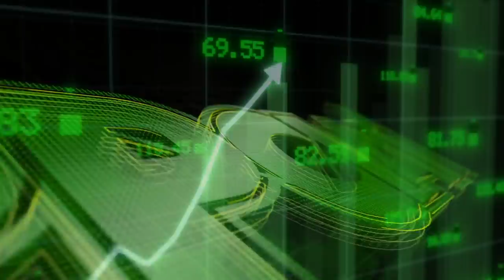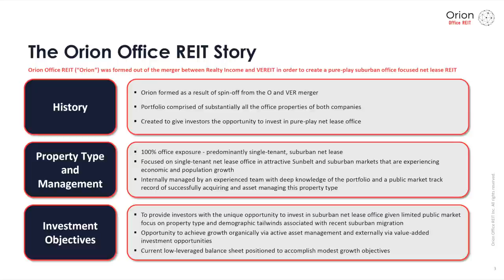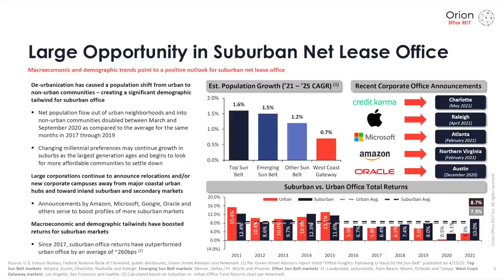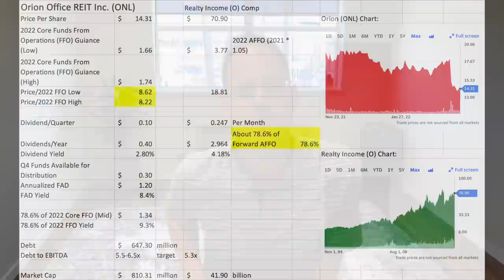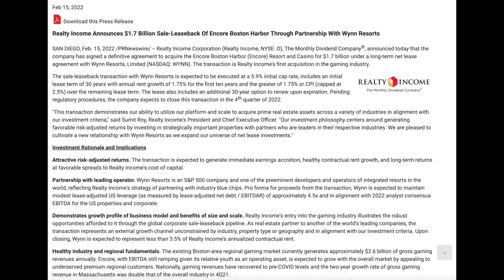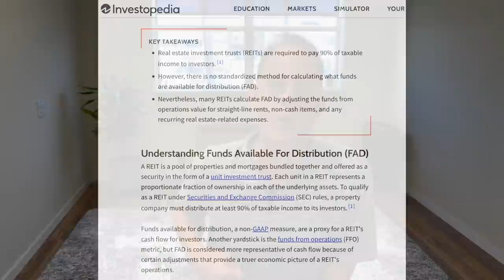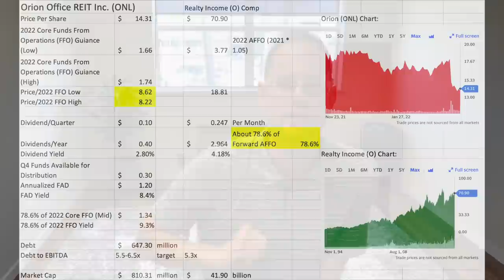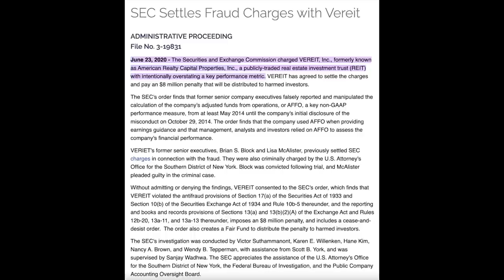This REIT Dividend Stock Could Yield 8% Within Years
I am purchasing a deep discount REIT (real estate investment trust) dividend stock. Investors have ignored and dumped this stock, creating a buying opportunity for me (in my very humble opinion). Moreover, I believe this REIT dividend stock could yield 8% or more within the next few years, based on current fundamentals.

Timestamps:
0:00 Introduction: I'm excited to analyze a spin-off company, Orion Office (ONL), a suburban office REIT that I'm buying right now. I believe this company presents a value, and an opportunity for substantial dividend distribution yield.
0:55 Over the years, I have analyzed a lot of spin-offs here on my dividend investing channel. Just like my favorite investor, Peter Lynch, I'm a fan of spin-offs because so many investors overlook them.
2:40 SEGMENT 1: ORION OFFICE (ONL) COMPANY OVERVIEW
3:07 Realty Income (O) is one of my favorite dividend stocks of all time. Make sure to check out the pinned comment for their investor presentation.
3:47 Orion is a triple net lease (NNN) company that owns suburban office spaces and leases them to tenants.
4:28 Slide 1: Orion’s Business Model
5:38 A lot of investors dump shares in spin-offs, which can create opportunity for others.
5:45 Slide 2: Robust Industry and Tenant Diversification
7:06 Slide 3: Suburban Net Lease Office - A bright future in this space!
8:57 I'm focused on core stocks these days, but sometimes it's irresistible to buy these non-core value stocks too!
9:27 SEGMENT 2: ORION OFFICE (ONL) REIT DIVIDEND STOCK ANALYSIS
9:50 Orion shares are tanking, while Realty Income is appreciating.
10:00 ONL Core FFO (Funds From Operations) Forecasts
11:00 IMPORTANT: On Price To FFO Range, I'm getting a range of 8.22 to 8.62. This is the REIT equivalent to the PE Ratio. Realty Income (O) is trading at a Price To AFFO or 18.81.
12:12 Why is ONL trading at a much cheaper level than O?
12:37 Fun Fact: Realty Income (O) now owns the Encore Boston Harbor resort! This is partnership with Wynn Resorts!
13:18 IMPORTANT: A PRIMER ON TRIPLE NET LEASE REITS (NNN REITS)
14:49 ONL Dividend Distribution Analysis: They just initiated their dividend distribution.
15:19 They only announced $0.10 per quarter, or 2.8% starting dividend distribution yield.
15:44 KEY POINT: They report on FAD (Funds Available For Distribution). Their FAD is way higher than the starting dividend.
16:45 Based on FAD analysis, I believe ONL can afford to pay a dividend distribution yield of 8.4%.
17:31 KEY MISTAKES Investors Are Making With This Company (In my humble opinion)
19:01 Dividend Dividend By AFFO Analysis - Based on Realty Income (O)
20:02 Debt Strategy At ONL REIT
21:19 I love the low market capitalization for Orion, it gives me exposure to small cap.
21:48 POSSIBLE RED FLAG: Vereit had some issues with the SEC
23:06 There are red flags with any investment, in my opinion.
23:57 Check Out My Patreon (Pinned Comment)
24:25 DISCLOSURE AND DISCLAIMER